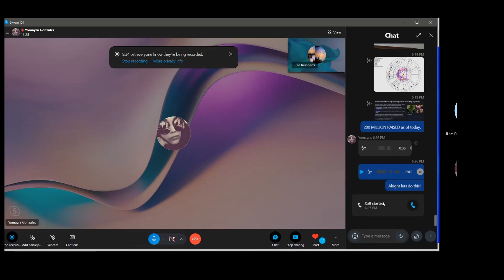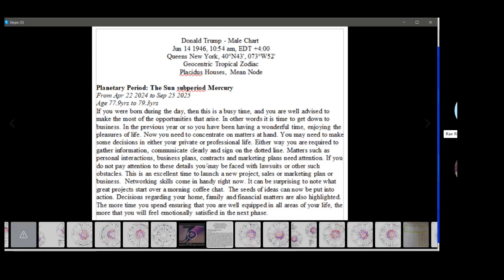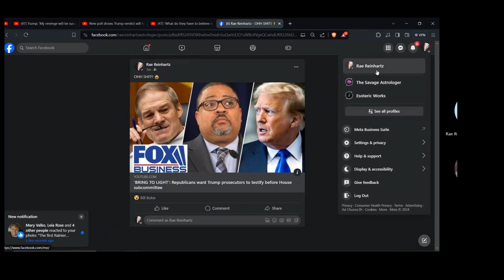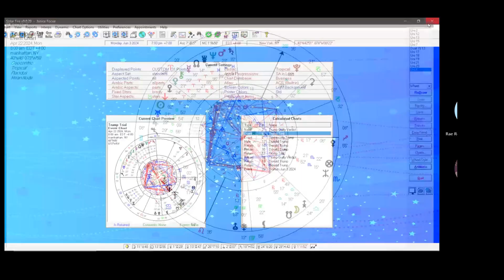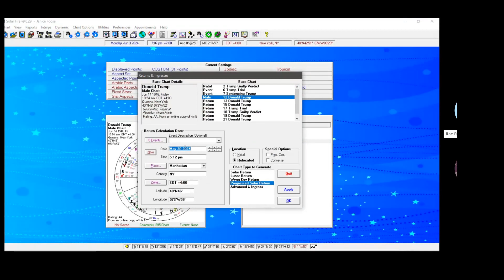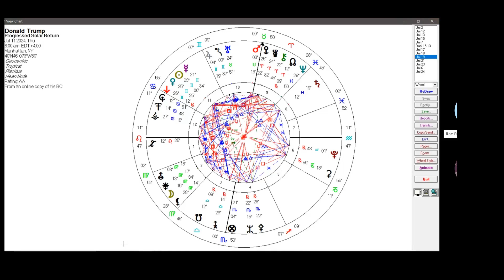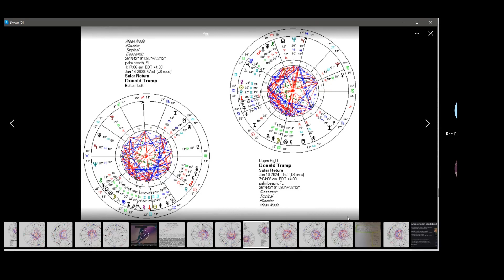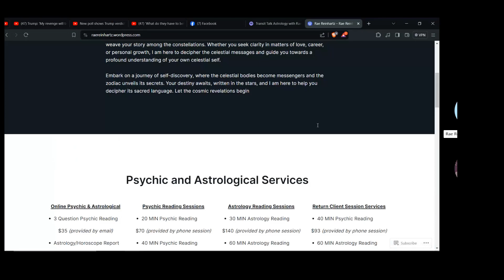The Astrology: Trump Convicted What's Next?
Astrologers turned podcasters Rae Reinhartz and Yomi discuss the recent conviction of President Donald Trump and what comes next for the Trump with his upcoming sentencing hearing and more!